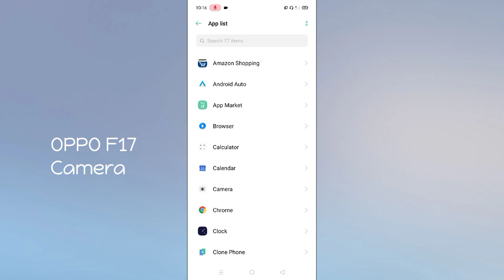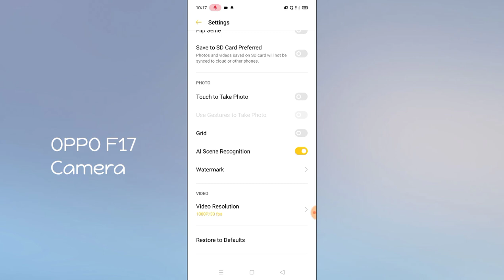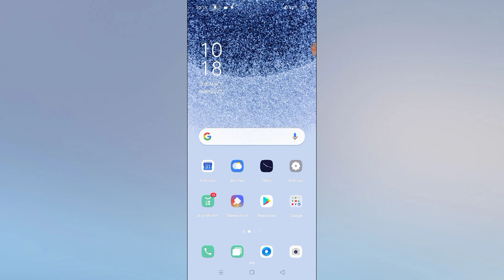OPPO F17, F17 Pro How To Use All Camera, Total Camera Setting